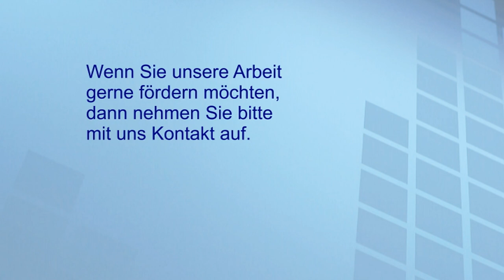Spontanheilung von Innen- und Kreuzbandriss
Samuel Schürenberg, wohnhaft in Augsburg, hatte am 15.04.07 beim Bundeswehrsport einen Unfall. Die Diagnose lautete Innenbandriss und Knorpelschaden im Bereich der Patella. Des Weiteren zeigten sich Instabilitäten seiner beiden Kreuzbänder. Nach etwa 2 Monaten mit Physiotherapie zeigte sich erneut laut MRT schlechte Verheilung des Innenbandes und enormer Zuwachs an Narbengewebe. Hinzu kam, dass sein vorderes Kreuzband endgültig abgerissen sei. Ihm ging es deswegen sehr schlecht, weil ihm gesagt wurde, er könne mit seinem Knie nie wieder richtig Sport betreiben. Ausserdem hatte er starke Schmerzen. Er sollte operiert werden. Am Tag der Voruntersuchung zur OP, fuhren er und sein Vater, nach Gebet um Heilung, ins Bundeswehrkrankenhaus nach Ulm. Das neue MRT zeigte nun keinerlei Schädigungen an seinem Knie. Seine Bänder waren verheilt, der Knorpelschaden verschwunden und seine Schmerzen auch. Er kann wieder Sport treiben. Dankend stellt er fest: „Jesus Christus hat mich geheilt!“